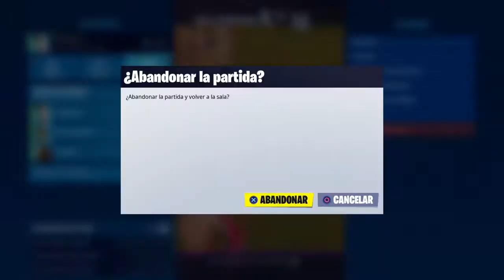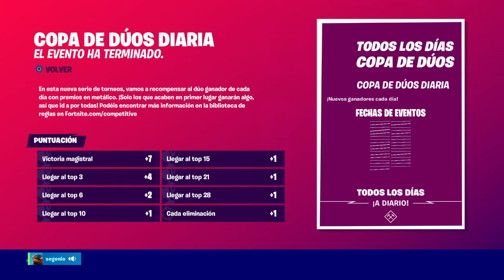Jugando con nico